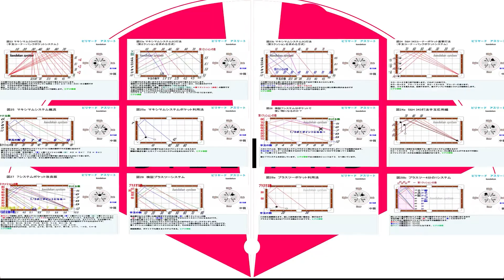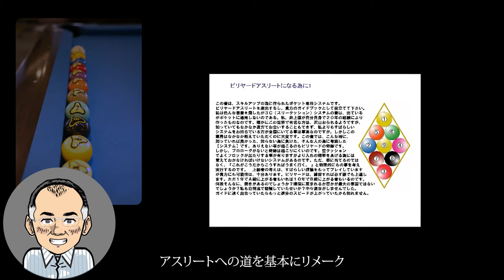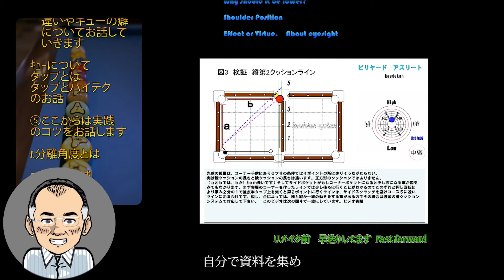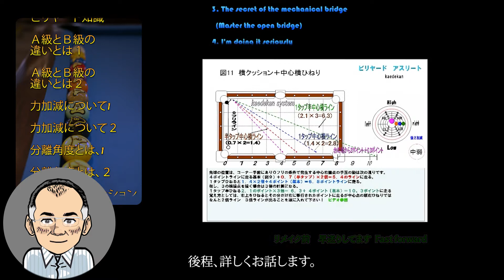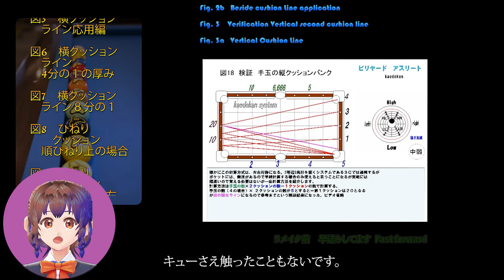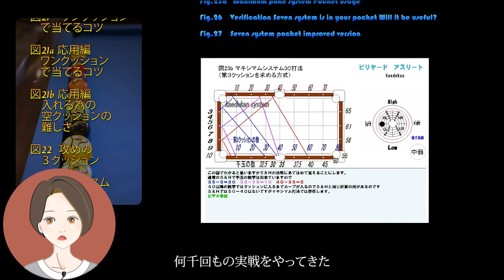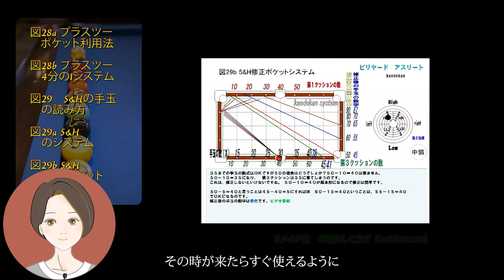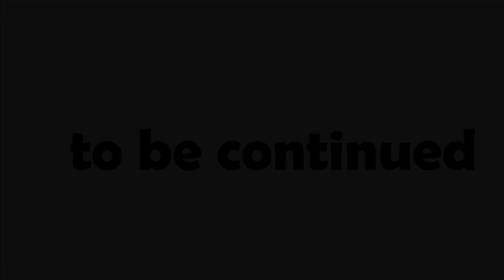いのぽんのビリヤード教室、内容のご案内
ビリヤード人生30年間の研究論本をお話いたします
ビリヤードプロへの扉はここに！
2008年自作プロデュースした　好評だったDVDアスリートへの道をリメイクして世界に発信します　初心者～60歳過ぎてからでもできる考え方から入れ方　初心者のフォームからキュー出しまでの説明を20話位とポケットビリヤード用に改良したシステム図35までのお話しと実践における説明をお話し致します。ビリヤードを物理学に変換して物事を考え、人々の関節の使い方　コツをお話します。ビリヤード用語が出て来たりもしますので
わからない場合は検索　ビリヤード　用語でお願いします。
第8、第9世代に受け継がれていくためにそしてこれから始めようとする60歳～でも簡単にアテマエを見つける方法、B級脱出計画
上達できるための基本のネクストシステムのお話　手玉のゆくえ
毎月１～2本を3年計画で更新していくつもりです
できるだけ早く掲載はしていきたいとおもっております
のでよろしくお願いします。
撞くための準備からご説明していきます
私は、ホームページ制作・企画運営をしていますので
CGを使ったお話もしていきます。
こんなことが・・・・
実はこうだったのか？
なるほど。
そうだったのか？
などと理解できるように
できるだけ言葉に変換してわかりやすくお話していくつもりですが
結構、ビリヤード慣れしているために
理解できないことなどもあるかもしれませんが

図の説明並びに実践内容　　アニメーション化して
できるだけわかりやすくお話します
登場人物
よくわかるアナさん
撞美（ツクミちゃん）
いのぽん

初心者～のビリヤードのお話と
図によるビリヤード知識は
Ａ級とＢ級の違いとは１
Ａ級とＢ級の違いとは２
力加減について１
力加減について２
分離角度とは、1
分離角度とは、２
図1　検証　横クッションの手玉の動きかた
図1a　厚みと分離角度とポイント
図1b フリと手玉＋ライン応用編
図1c 本当の２分の１ラインとは、
図1d 本当の４分の１ラインとは、
図1e 本当の８分の１ラインとは、
図2　横クッション１フリひねりライン
図2a　１フリ応用編ライン
図2b　横クッション応用編ライン
図3　検証　縦第2クッションライン
図3a　縦クッションライン
図4　横クッション４分の１ラインの基本
図5　横クッションライン応用編
図6　横クッションライン4分の１の厚み
図7　横クッションライン８分の１
図8　ひねりクッション順ひねり上の場合
図9　ひねりクッションライン中心右
図10　横クッションライン＋順上ひねり
図11　横クッション＋中心横ひねり
図12　横クッションバンク
図12-a　ハイテクキュー横クッションバンク
図13　 応用その1　先球横クッションバンク
図14　検証　縦クッションバンク
図15　これが縦クッションの秘密
図16　手玉の横クッションバンク
図17  応用　手玉の横クッションバンク
図18　検証　手玉の縦クッションバンク
図19　先タッチ順下ひねりした限界
図19a　先球１個あき順下撞点
図19b　先球２個あき順下撞点
図19c　先球３個あき順下撞点
図19d　先球２個あき順下撞点先球穴フリ
図20　先球タッチ撞点上
図20a 先球タッチ撞点逆ひねり
図21　ワンクッションで当てるコツ
図21a 応用編ワンクッションで当てるコツ
図21b 応用編入れる為の空クッションの難しさ
図22  攻めの３クッション
図23 マキシマム３３４打法
（手玉コーナーバンクポケットシステム）
図23a マキシマムシステム2C打法
　（第２クッションを求める方式）
図23b マキシマムシステム3C打法
　（第３クッションを求める方式）
図24　5&H 343コーナーポケット直撃打法
　（手玉　コーナーバンクポケットシステム）
図24a　5&H 343打法手玉応用編
　　3　4　3　ダホウ　手玉応用編
図25　マキシマムシステム　いのぽん流
図25a　マキシマムシステムポケット利用法
図26　検証　セブンシステムはポケットで
　　　使い物になるのか
図27　セブンシステムポケット改良版
図28　検証プラスツーシステム
図28a プラスツーポケット利用法
図28b プラスツー4分の1システム
図29　5&Hの手玉の読み方
図29a 5&Hのシステム
図29b 5&H修正ポケットシステム
図29c 5&H台を横に考えるシステム
図29d  5&H 4分の1システム
図30　図30b 検証シアトルＫＩＤの法則　ロングライン
図30a 訂正ＫＩＤの法則ショートライン
図30b 検証シアトルＫＩＤの法則　ロングライン
図31　ノースピンシステム改良版
図32　アンブレラシステム　直撃ダホウ
図33　長短システム改良版
図34　変動スライドシステム
（解明
スリークッション目の数を求めるイノポンシステム）
図35　変動スライドシステム応用編

ではよろしくお願いいたします。
♯ビリヤード教室　♯いのぽん　♯物理学でビリヤード　♯よくわかるアナさん　♯撞美ちゃん